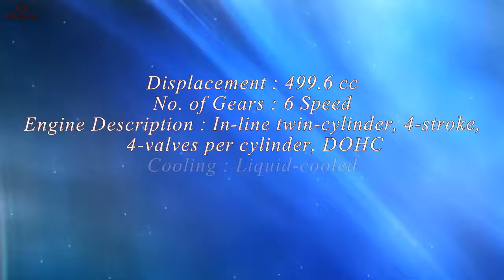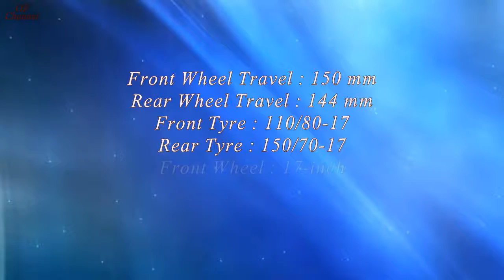Benelli TRK 502 X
Benelli TRK 502 is a middleweight adventure tourer from the Italian bike maker. It is expected to arrive in India in 2017, bringing an all new segment of twin cylinder motorcycles that are capable of delivering extensive performance under any condition.